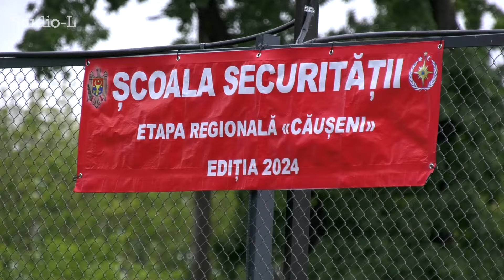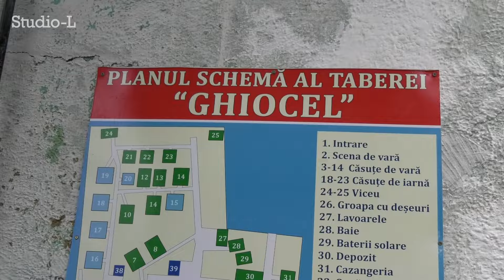Școala Securității “Împreună reducem riscurile” ediția 2024 , continuă în raioanele țării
La data de 29 mai, elevii a claselor X și XI  din 7 instituții de învățâmânt din raionul Căușeni și Ștefan Vădă participă în cadrul competițiilor educativ interactive initiate de Direcția regională pentru situațiii excepționale.Timp de trei zile 54 de tinneri din cele două raioane sunt implicați în ateliere educative la care sunt instruiți să acorde primul ajutor calificat în caz de arsuri, luxații, fracturi, dar aplică în practică manevrele de resuscitare în urma unui stop cardiac, precum și în caz de înec.